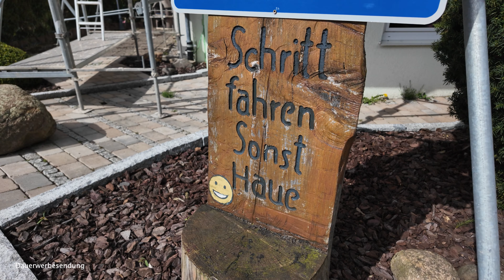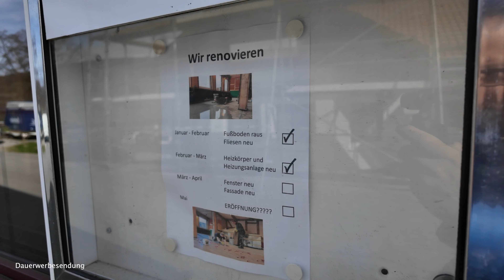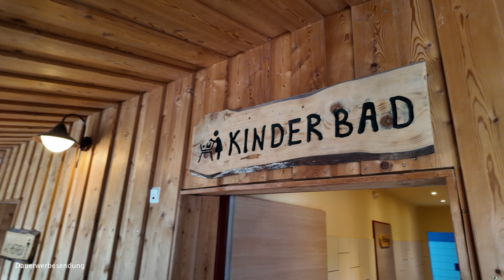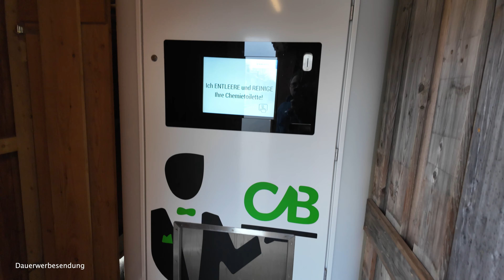Camping im Harz Das Kreuzeck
Diesmal ging es für mich in den Harz und zwar auf den Campingplatz Das Kreuzeck. Wunderschöne Natur tolle Wanderruten, einfach zum runter kommen.

Amazon Partnerlinks

Mein Equipment

👉 Kamera 1: *
👉 Kamera 2: *
👉 V-Log Kamera: *
👉 Drucker für unterwegs
👉 Ecomat2000 Tasche : *
👉 Skotti Grill: *
👉 Skotti kompatibles Gas: *
👉 Skotti Plancha: *
👉 Skotti Boks: *
👉 MPPT Solarladeregler: *
👉 Festplatte für unterwegs: *
👉 Festplatten Raid System: *
👉 Webcam Abdeckung: *
👉 Isoliermatte Aussen: *
👉 Einbruchschutz Fahrertür Prick Stop : *
👉 Kabeltrommel Brennestuhl 25m: *
👉 Osram Nightbreaker: *
👉 Silwy Weingläser: *
👉 Silwy Kaffeetassen: *
👉 Silwy Trinkbecher: *